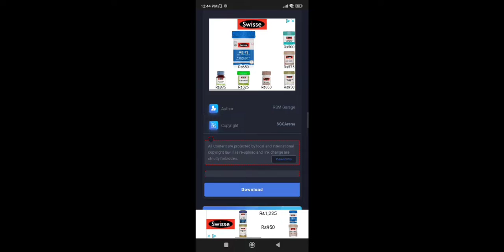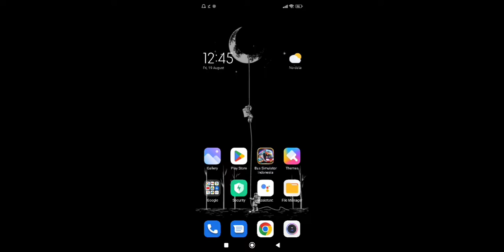Actros V2 Truck Mod for Bus Simulator Indonesia 🔥🔥🔥